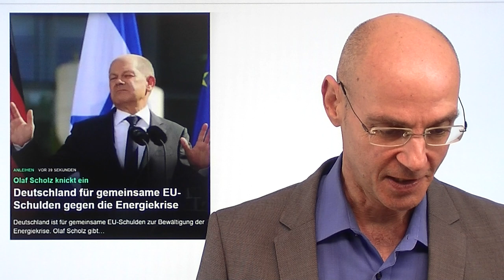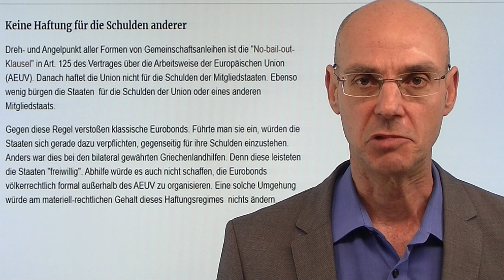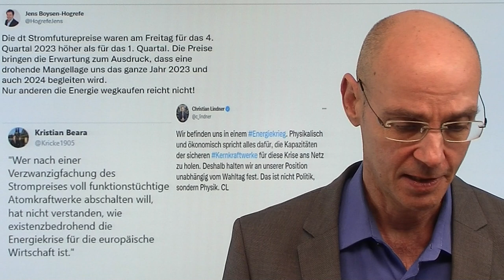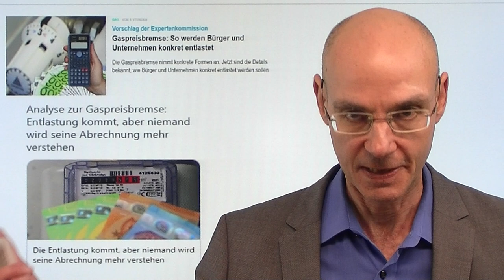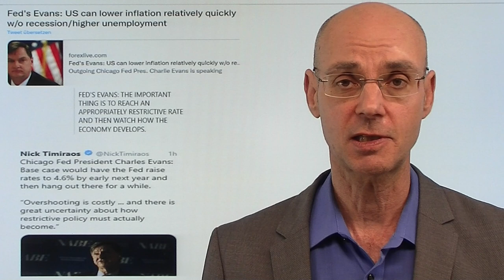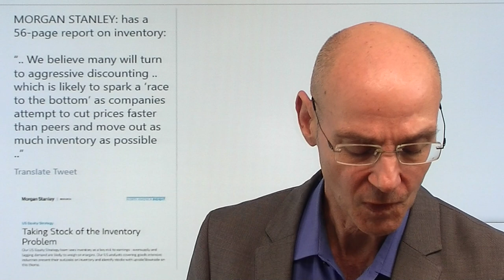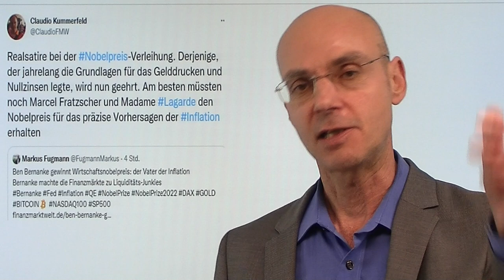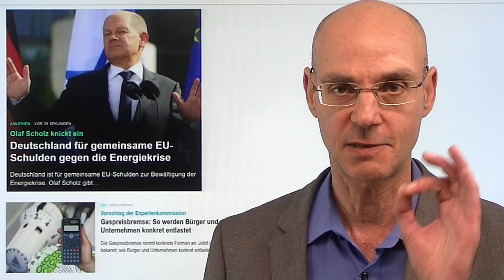Eurobonds wegen Energiekrise: Jetzt ist es so weit! Marktgeflüster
Hinweise aus Video:
1. Deutschland für gemeinsame EU-Schulden gegen die Energiekrise

2. Ben Bernanke gewinnt Wirtschaftsnobelpreis: der Vater der Inflation

3. Gaspreisbremse: Gedanken zu den kuriosen Auswirkungen

Laut Berichten ist Kanzler Scholz nun bereit, Eurobonds wegen der Energiekrise einzuführen! Damit wäre der jahrelange Widerstand Deutschlands gegen die Vergemeinschaftung der Schulden Geschichte. In Reaktion darauf steigen die Renditen (=Risikoprämien) für deutsche Staatsanleihen steil an. Jetzt ist es also so weit: statt in der Energiekrise das Energieangebot auszuweiten, gibt es Preisbremsen (die stets Mangel erzeugen) und Gemeinschaftshaftung. Deutschland wird immer mehr eine klassische Abstiegs-Geschichte: erst die Deindustrialisierung durch eine Vodoo-Energiepolitik, dann die Gemeinschaftshaftung durch Eurobonds - die Liraisierung des Euro hat ohnehin schon längst begonnen. Es wird also immer verrückter - und da paßt es wie die Faust aufs Auge, dass mit Ben Bernanke jener Notenbanker den Nobelpreis erhält, der stets Probleme mit Geld zuschütten wollte und dem wir damit wesentlich die Inflation verdanken..